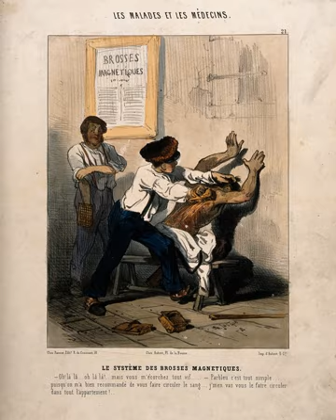Magnetism | Wikipedia audio article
This is an audio version of the Wikipedia Article:
Magnetism

00:01:39 1 History
00:05:35 2 Sources of magnetism
00:07:39 3 Materials
00:07:48 3.1 Diamagnetism
00:09:43 3.2 Paramagnetism
00:10:24 3.3 Ferromagnetism
00:11:25 3.3.1 Magnetic domains
00:13:05 3.4 Antiferromagnetism
00:14:04 3.5 Ferrimagnetism
00:14:51 3.6 Superparamagnetism
00:15:15 3.7 Other types of magnetism
00:15:30 4 Electromagnet
00:16:51 5 Magnetism, electricity, and special relativity
00:18:13 6 Magnetic fields in a material
00:20:22 7 Magnetic force
00:23:13 8 Magnetic dipoles
00:24:21 8.1 Magnetic monopoles
00:26:25 9 Quantum-mechanical origin of magnetism
00:33:17 10 Units
00:33:26 10.1 SI
00:33:34 10.2 Other
00:34:14 11 Living things

- Socrates

SUMMARY
Magnetism is a class of physical phenomena that are mediated by magnetic fields.  Electric currents and the magnetic moments of elementary particles give rise to a magnetic field, which acts on other currents and magnetic moments.   The most familiar effects occur in ferromagnetic materials, which are strongly attracted by magnetic fields and can be magnetized to become permanent magnets, producing magnetic fields themselves.  Only a few substances are ferromagnetic; the most common ones are iron, nickel and cobalt and their alloys.  The prefix ferro- refers to iron, because permanent magnetism was first observed in lodestone, a form of natural iron ore called magnetite, Fe3O4.
Although ferromagnetism is responsible for most of the effects of magnetism encountered in everyday life, all other materials are influenced to some extent by a magnetic field, by several other types of magnetism. Paramagnetic substances such as aluminum and oxygen are weakly attracted to an applied magnetic field;  diamagnetic substances such as copper and carbon are weakly repelled; while antiferromagnetic materials such as chromium and spin glasses have a more complex relationship with a magnetic field.  The force of a magnet on paramagnetic, diamagnetic, and antiferromagnetic materials is usually too weak to be felt, and can be detected only by laboratory instruments, so in everyday life these substances are often described as non-magnetic.
The magnetic state (or magnetic phase) of a material depends on temperature and other variables such as pressure and the applied magnetic field. A material may exhibit more than one form of magnetism as these variables change.